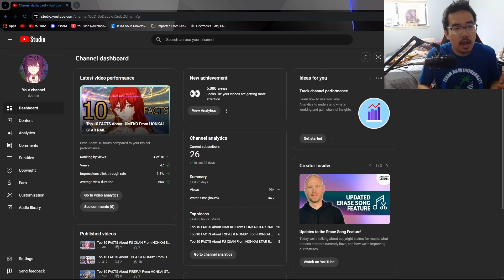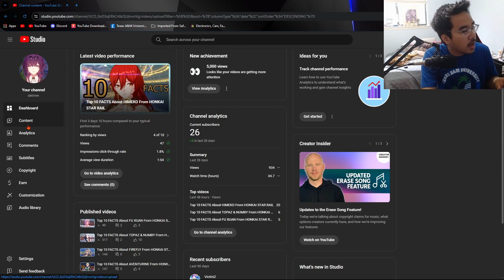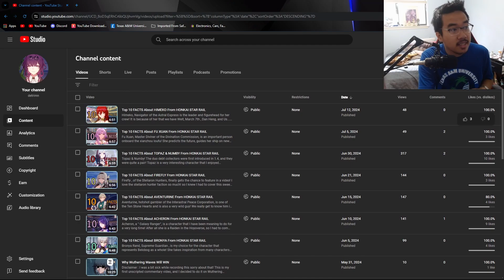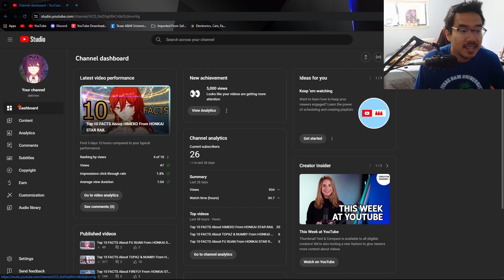2 month update on